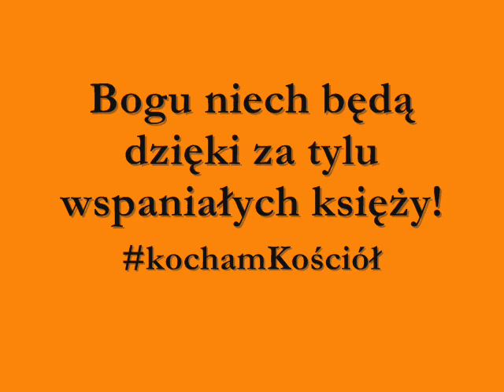Kler - cała prawda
Cała prawda o polskim klerze.
Film ma na celu pokazanie wielu świętych kapłanów, którzy swoje życie złożyli w darze dla dobra Kościoła. Nie instytucji, ale wspólnoty wiernych, ludzi, którzy potrzebowali pomocy i ją otrzymali. To nie są czarne owce, choć w większości chodzili na czarno. To nie są wyjątki, ale jasne punkty. Trzeba Bogu dziękować za takich kapłanów, bo podobni im nadal są pośród nas - pięknie pracują, ale jak samoloty - nikt nie zauważy, aż spadnie...

Muzyka: Błogosławione Serca, wyk: Kasia Pacan i Maciek Lisowski